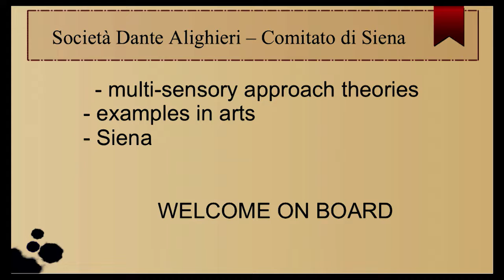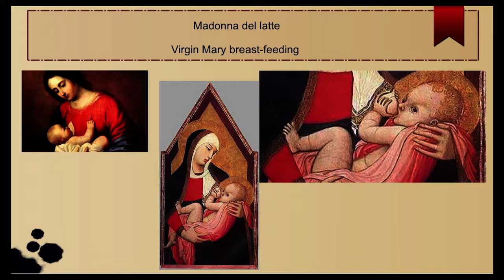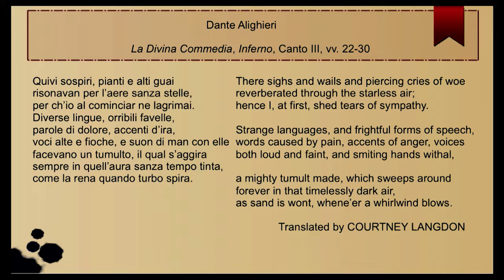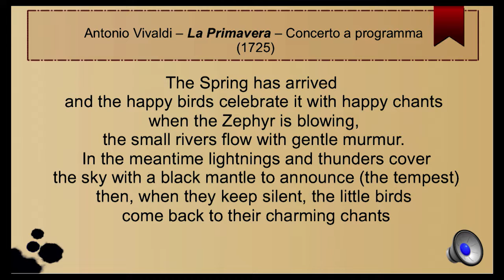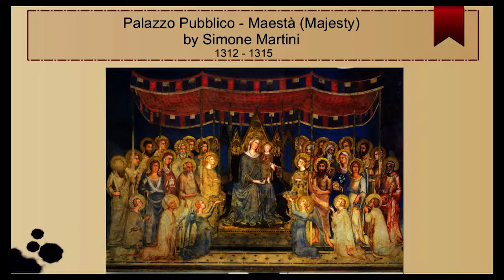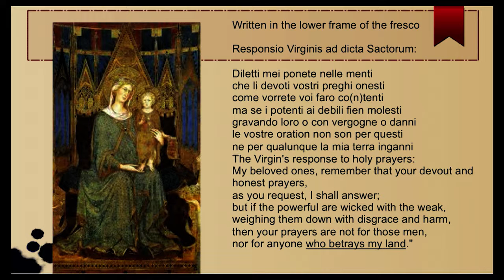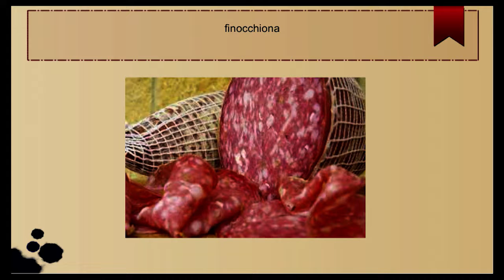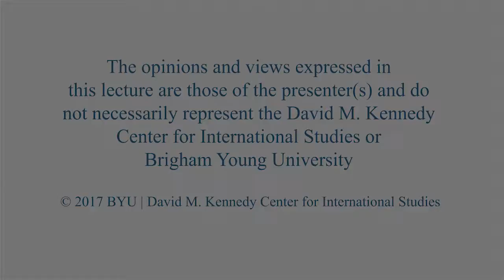Sounds, Flavors, and Scents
Luca Bonomi

Is visual analysis the only way to understand artistic human genius? Might we instead undertake an important multi-sensory approach to better understand the visual arts and culture of a country? Join us as we travel through the works of art in Siena and in Italy, while exercising our senses. You will be amazed at this dual journey!

Luca Bonomi is president of the Società Dante Alighieri of Siena, Italy. In January 2016, Bonomi was elected chairperson for the Cultural Commission of his beloved contrada la Torre in Siena. In March 2011 and 2013 he was a visiting scholar at BYU, teaching and lecturing on the lyric operas of Giuseppe Verdi. He has a degree in music and theatre from the University of Rome in La Sapienza and a PhD in teaching Italian language and culture to foreigners from the University of Perugia.

2/15/17